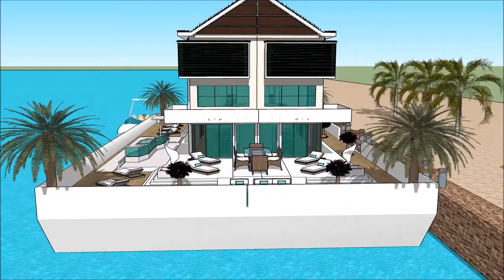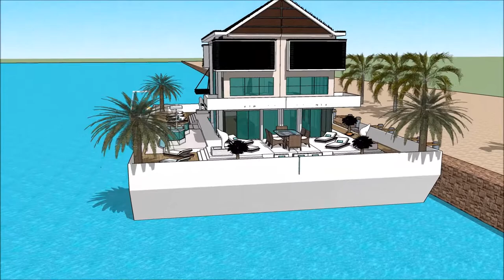Praedium que significa quo domum vitruvius de architectura architectus sydney domus beach faber en